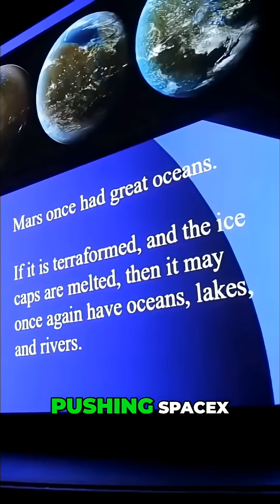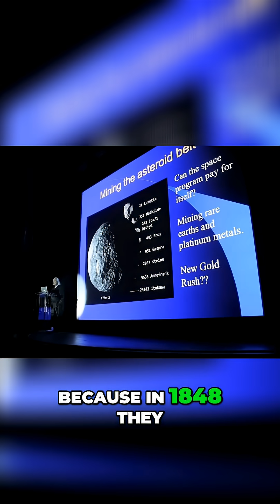Asteroid Mining: Billionaires' Space Gold Rush Explained!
SpaceX, Amazon, and Google billionaires are in a race to mine asteroids for platinum and rare earth elements. This could trigger a gold rush in outer space, accelerating space colonization.